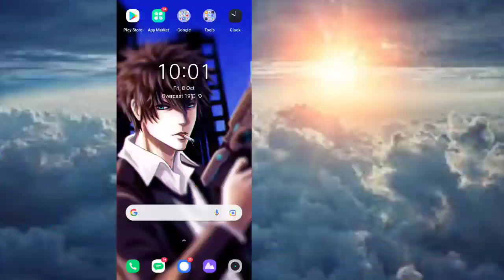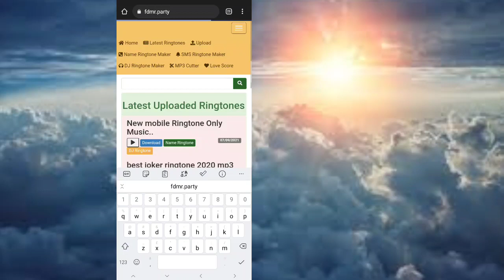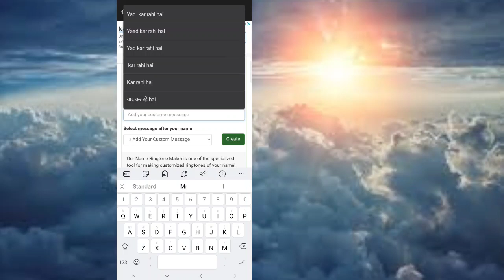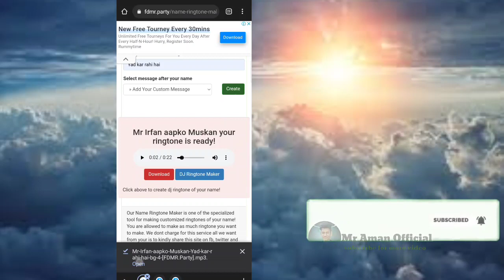Mr Irfan Love Muskan please pick up The phone | Name ringtone | Mr Aman Official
Discription

Mr Rakibul love Rubel Please Pickup The Phone
Fahim Bhai Please Pickup The Phone
Mr Sahabul Please Pickup The Phone
Asharul Bhai Please Pickup The Phone
Mr Rizwan Love Tabassum Please Pickup The Phone  Rizwan Name Ringtone
Mr Arman love Sabreen Please Pickup The Phone
Arman Bhai Aapka phone Baj Raha Hai Phone Uthae
Mas Aapke Ghar Se call Aaya hai please pick up the call
I Love You Sukun Please Pickup The Phone
Mr Sukun Please Pickup The Phone
Mr Faisal 💞 Sana Please Pickup The Phone Sana Name Ringtone
Emon love Nusrat Please Pickup The Phone
Mr Rahim love Rukhsar Please Pickup The Phone, Rukhsar name ringtone,nepali ringtone
babu please pickup the phone
mr shahid please pickup the phone
mr babu please pickup the phone
mr sabir please pickup the phone
alam naam hai ringtone
rahul ringtone
arif ringtone
please pickup the phone
nandini ringtone
sagar ringtone
shahid please pickup the phone
mr salim please pickup the phone
sanju ringtone
mr rashid please pickup the phone
mr rahul please pickup the phone
I love u tone
Mr Sohel please pickup the phone
Name tone
Pickup the phone
Sahil Alam
Salman please pickup the phone
Sameer please pickup the phone
Suraj pickup the phone
आई लव यू रिंगटोन
Bhai ringtone
Haider
Jaan

Tags🏷 :

Rahul ringtone
Deepak ringtone
Phone ringtone
Ravi ringtone
Sameer ringtone
Ajay ringtone
Akash ringtone
Jaan ringtone
My jaan ringtone
Ringtone jaan
बहन भाई रिंगटोन
बहन रिंगटोन
रिंगटोन Love
लव रिंगटोन
रिंगटोन
Ringtone
Arshad ringtone
Mr Arman please pickup the phone
Phone ringtone
Rahat

                         • Special Tags •